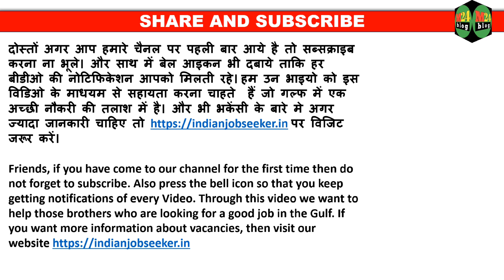Larsen & tourbo Co Abu Dhabi, Client interview At Siwan.@M24blog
Larsen & tourbo Co Abu Dhabi, Client interview At Siwan.